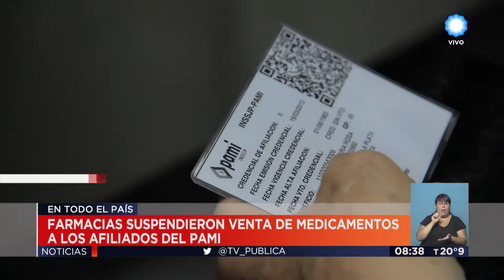TV Pública Noticias - Farmacias suspendieron atención a afiliados del PAMI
Emitido por TV Pública Argentina, el jueves 22 de diciembre de 2016.